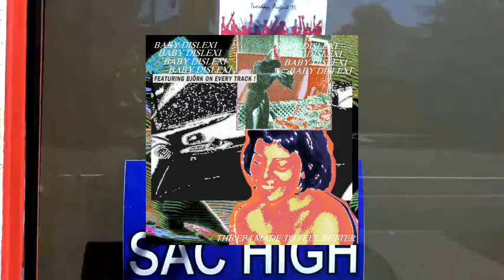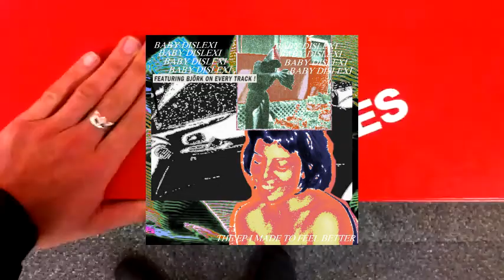OYEYE (8) - BABY DISLEXI (FULL LP)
nothing else to say
bye